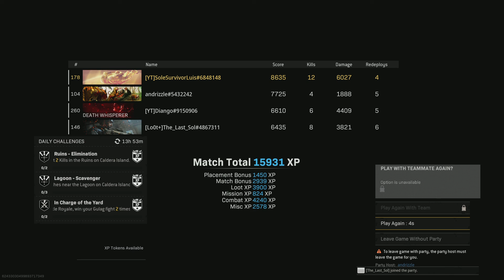Call of Duty: Modern Warfare_20220604110613